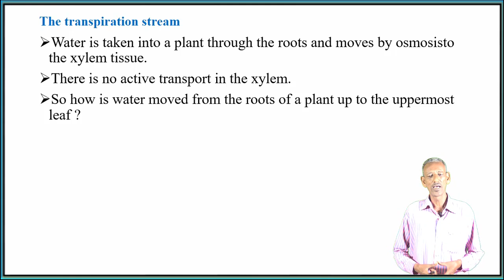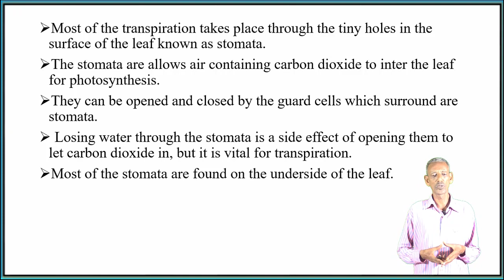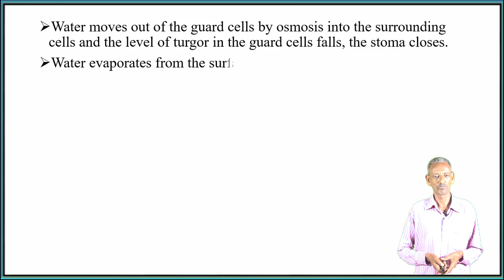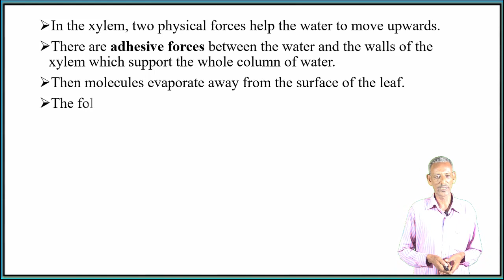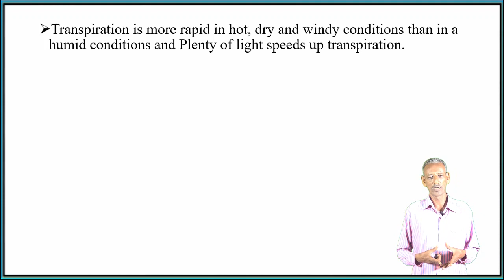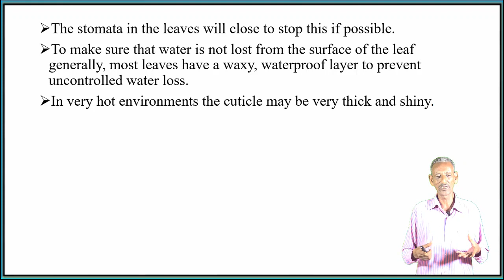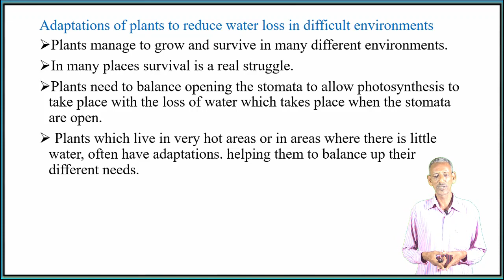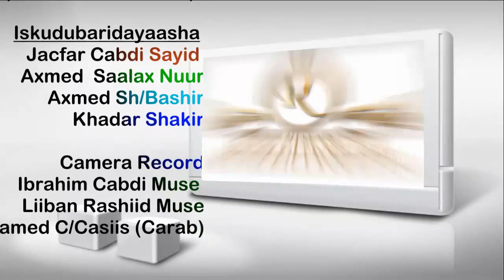Bio G10 U4 L23